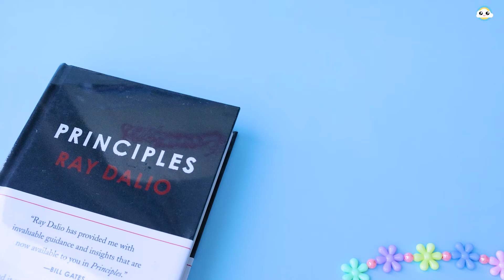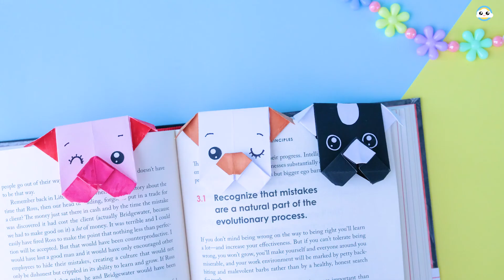DIY BOOKMARKS / Easy Origami Bookmark Corner How to make a Corner Bookmark DIY dog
Hi guys!  Today I'm going to show you how to make kawaii  BOOKMARKS .

Making origami - a cute paper dog bookmark! Fold it out of paper and put it in one of your books or textbooks! Color the dog in the color of your favorite breed, and it will delight you from the pages of the book!
We will need:
- square sheet of paper 13x13 cm
- pencils and markers

 Very easy and cute! I hope you like it! 😊

⭐ DIYs you can't miss:
➥ วิธีพับกระเป๋าสตางค์ จากกระดาษ How to make a paper wallet | Origami wallet | Easy origami
➥ DIY Kawaii BOOKMARKS /Easy Origami Bookmark Corner -How to make a Corner Bookmark DIY ที่คั่นหนังสือ
➥ Origami Paper Bag | How To Make Paper Bags with Handles | Origami Gift Bags | กระเป๋ากระดาษ

Kisses 💋💋💋

Life of Riley โดย Kevin MacLeod ได้รับอนุญาตภายใต้ใบอนุญาต ครีเอทีฟคอมมอนส์แบบระบุแหล่งที่มา 4.0